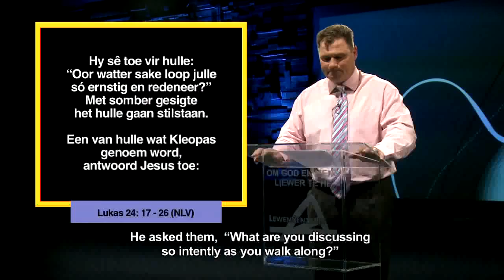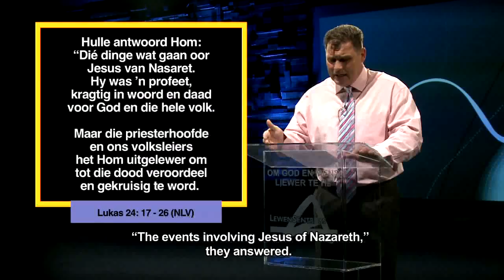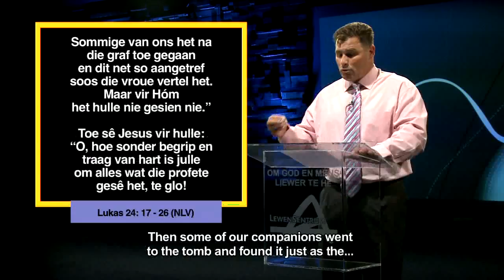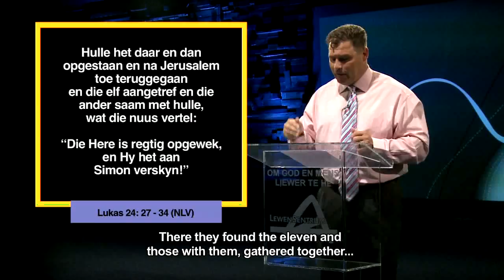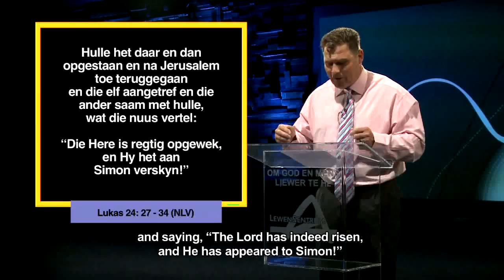Die Woord Erediens S2 Episode 08 - 08 Oktober 2017